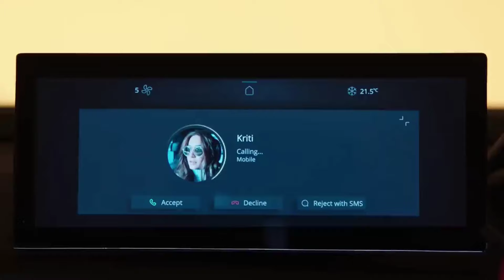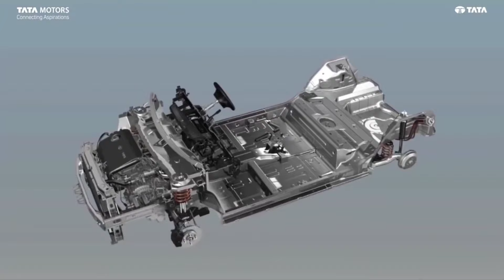TATA Curvv Upcoming Car In 2024 Why TATA Curvv is not based On Alfa-arc Platform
Hi

Guys Mere Man mai Swaal ayaa ki Tata Curvv Alfa-arc Platform mai kyu nhi Bnayi gyi

Isliye Maine Apne level pe research ki Or Jo pta laga hai Vo Video Mai Bataya hai